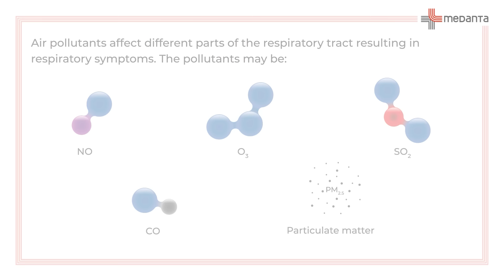What are the Effects of Air Pollution on Health? | Medanta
Exposure to high levels of air pollution can cause a variety of adverse health outcomes. It increases the risk of respiratory infections, heart disease, and lung cancer. Both short and long-term exposure to air pollutants has been associated with health impacts. Get to know about what are the effects of air pollution on health in this video.

Chapters

0:00 What are the Effects of Air Pollution on Health?
0:11 How does air pollution affect the respiratory system?
0:29 How does pollution affect oxygen levels?
0:41 What pollutants cause respiratory problems?
0:50 Medanta